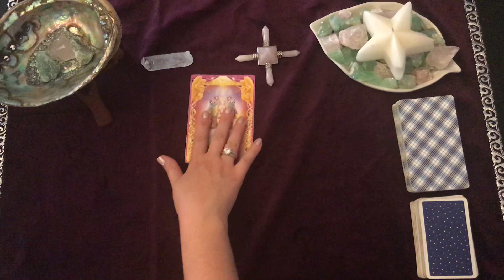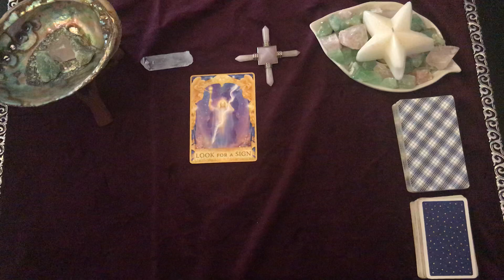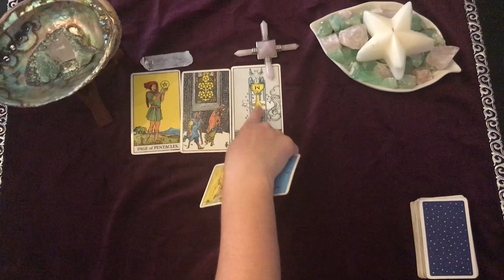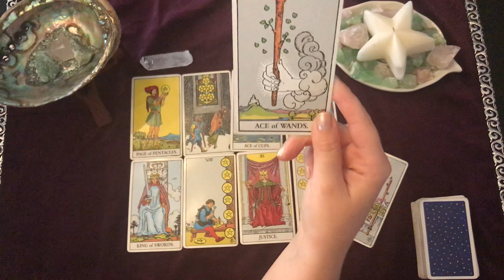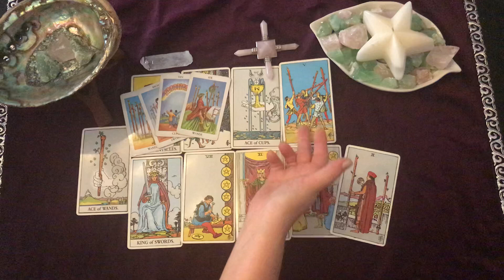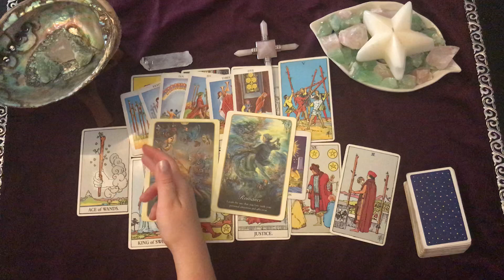Libra September 2018 Love! Assistance with challenges! Choosing a new path